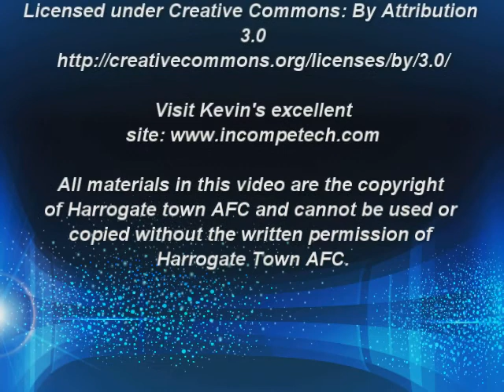Shane Killock Workington 22/10/13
Captain Shane Killock spoke to Press Officer Peter Arnett following the 3-0 win over Workington.